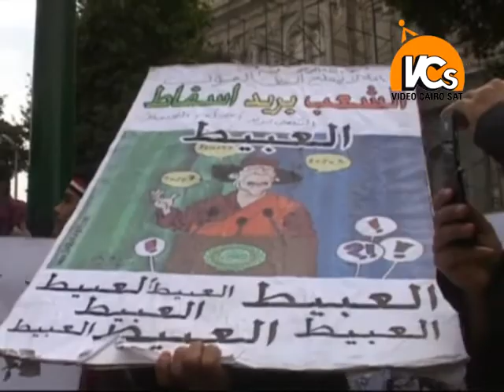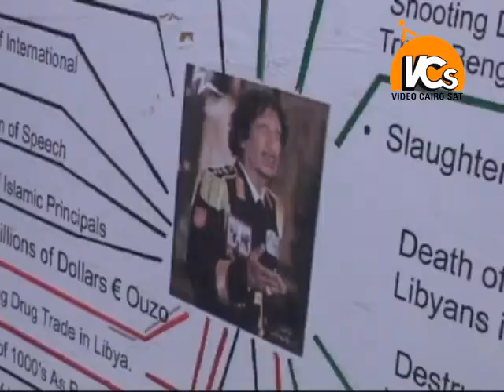Arab Foreign Ministers Urge UN Security Council to Impose Air Embargo on Libya.mp4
Arab Foreign Ministers urged the United Nations Security Council on Saturday, March 12, to impose an air embargo on Libya, to prevent the regime of Muammar Gaddafi from using its air assets against the opposition and the Libyan people.

Omani Foreign Minister Youssef Bin Alawi Bin Abdullah told reporters following an extraordinary meeting at the level of foreign ministers that he chaired, that the decision was basically based on humanitarian and protective perspective and is meant to prevent further deterioration in the situation in Libyan.